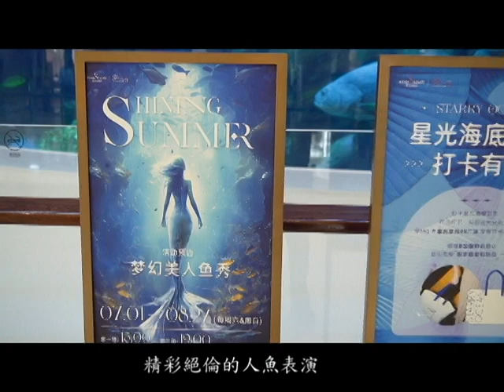112 8 9 重慶星光八六廣場 星光海底世界Starry Ocean